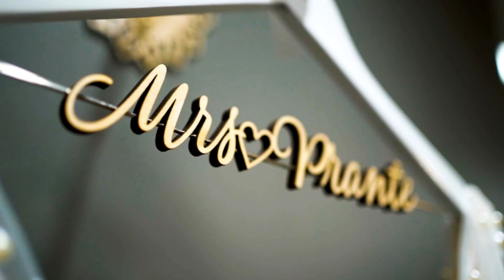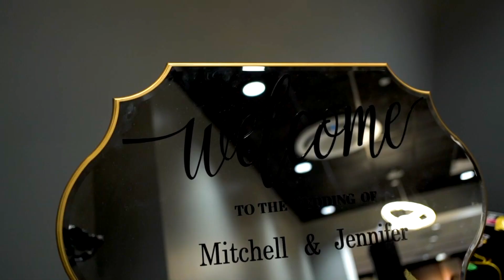The Prantes | Lakeside Lovers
Check out The Prante's wedding film! We got to help them document the biggest day of their lives, and it was amazing!